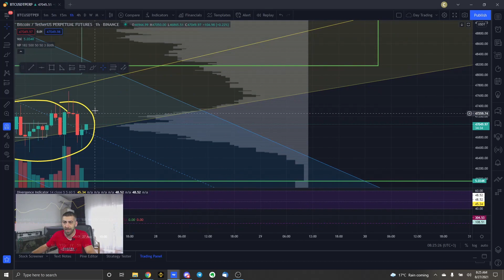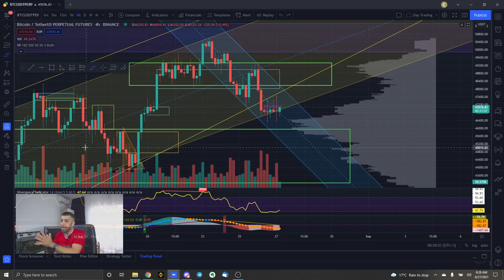CRYPTO FAKE GURUS! Despre Hobincu, Daniel Mihai, CryptoRO, Buhnici si alti Fake Guru's!!!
Am facut acest videoclip ca sa se inteleaga pentru totdeauna ca a fi trader nu inseamna faptul ca noi ghicim intr-un glob de cristal ce se va intampla cu pretul. Ci efectiv totul face parte dintr-un plan bazat pe probabilitati si statistici!
Imi cer scuze celor implicati in mod involuntar in video, ii iubesc pe toti si le respect munca pentru ca stiu cat de greu este.

Tips and Tricks for for your trading sessions!

Atentie!!!

 CONSIMTAMANT PENTRU INVESTITII

Conținutul are doar scop informativ, nu trebuie să interpretați astfel de informații sau alte materiale ca sfaturi juridice, fiscale, de investiții, financiare sau de altă natură. Nimic din conținutul canalului meu nu constituie o solicitare, recomandare, aprobare sau ofertă de către orice furnizor de servicii terță parte pentru a cumpăra sau vinde orice  instrumente financiar în această sau în orice altă jurisdicție în care o astfel de solicitare sau ofertă ar fi ilegală.

Tot conținutul de pe canal este o informație de natură generală și nu abordează circumstanțele unei anumite persoane sau entități. Nimic din acest canal nu constituie consiliere profesională și / sau financiară și nici o informație de pe siteurile personale afiliate acestui canal nu constituie o declarație cuprinzătoare sau completă a aspectelor discutate sau a legii referitoare la acestea. Tu singur îți asumi  responsabilitate de a evalua meritele și riscurile asociate cu utilizarea oricărei informații sau a altor conținuturi de pe acest canal înainte de a lua decizii bazate pe astfel de informații. În schimbul utilizării informatiilor din acest canal, sunteți de acord să nu responsabilizați creatorii de continut, afiliații săi sau orice furnizor terț de servicii pentru orice posibilă cerere de daune cauzate de orice decizie pe care o luați pe baza informațiilor sau a altor conținuturi care vă sunt puse la dispoziție prin intermediul canalului.

RISCURI DE INVESTIȚIE

Există riscuri asociate cu investițiile în instrumente financiare. Investiția în acțiuni, obligațiuni, fonduri tranzacționate la bursă, fonduri mutuale și fonduri de pe piața monetară implică riscul pierderii. Este posibilă pierderea intregului capital. Unele investiții cu risc ridicat pot utiliza efectul de levier, ceea ce va accentua câștigurile și pierderile. Investițiile străine implică riscuri speciale, inclusiv o volatilitate mai mare și riscuri politice, economice și valutare și diferențe în metodele contabile. Performanța investiției anterioare a unui instrument financiar nu este o garanție sau un predictor al performanței investiției viitoare.